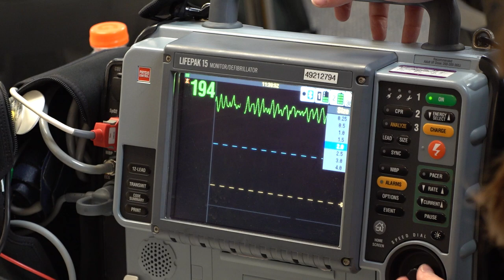Camp Courage Calgary: Inspire, Empower & Engage - Participants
Camp Courage Calgary introduces
young women and gender-diverse youth to emergency services while nurturing their confidence, leadership skills, and problem-solving abilities.

Detailed description:
Participants of Camp Courage Calgary learn from inspiring guest speakers and women who are currently serving as first responders, on how they too can become a first responder and fulfill their dreams. Camp Courage sessions offer basic skills and knowledge to help participants learn more about what life is like as a first responder, and provide connections to current police officers, firefighters and paramedics.

WERJSKYL82EIK7XA